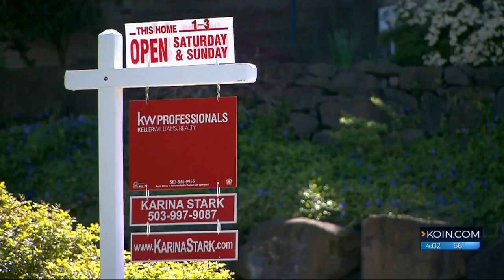Homeowner, potential buyer scuffle in misunderstanding